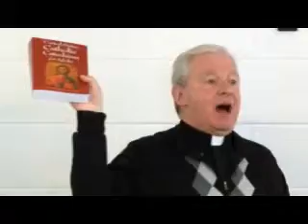The New Evangelization presented by Fr. Marc Montminy